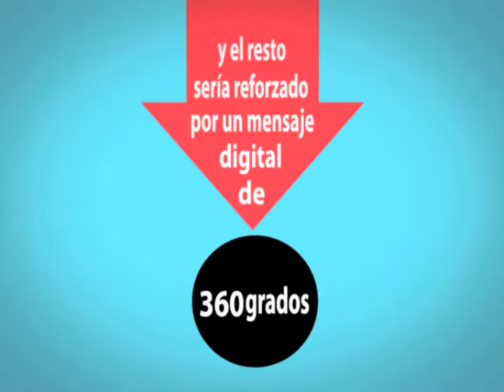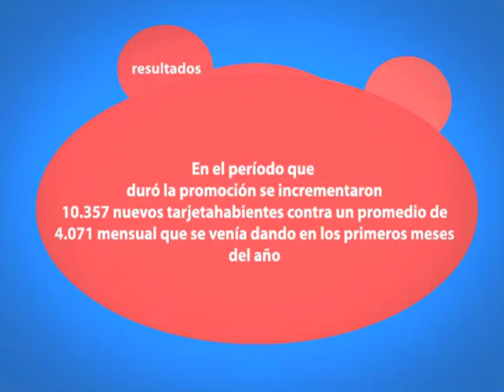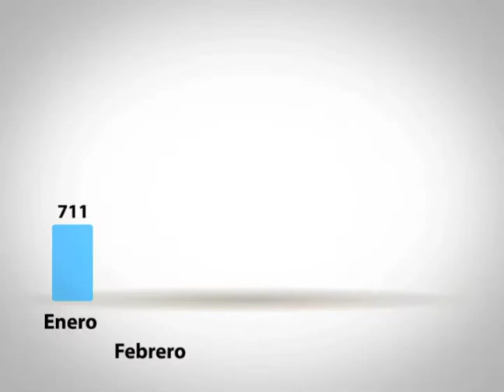Pacificard - Copa America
Cliente: Pacificard
Producto: Pacificard
Campaña: Copa América